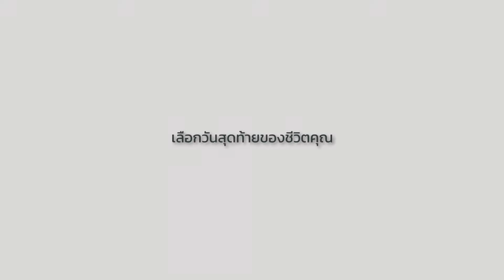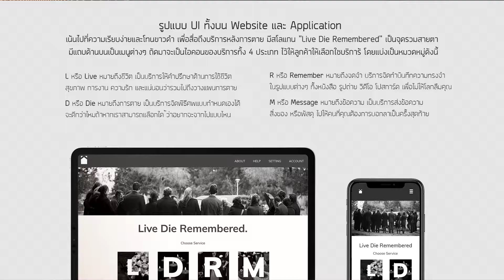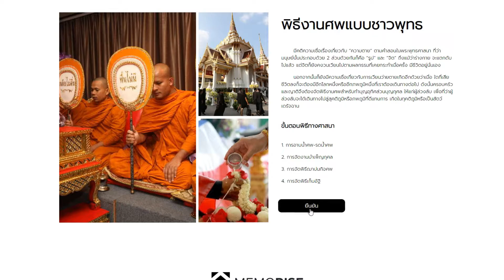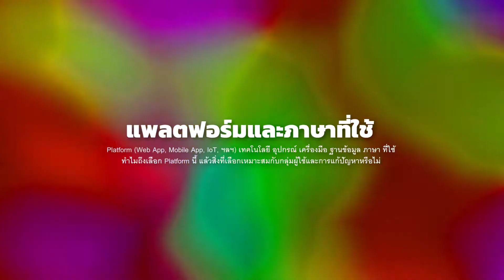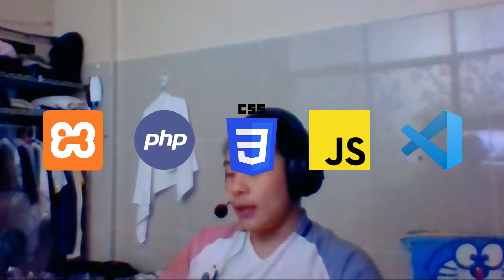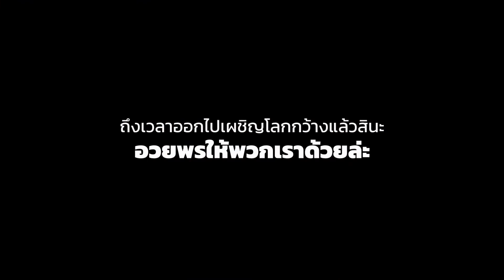MemoRise (บริการหลังการตาย) - ต่างคนต่างครุ่นคริส: EP.6 | QnA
วิดีโอนี้เป็นส่วนหนึ่งในรายวิชา SENIOR PROJECT จุลนิพนธ์ (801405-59)
ในหัวข้อ PR Video ซึ่งในคลิปนี้พวกเราจะพาทุกท่านให้ได้เข้ามาทำความรู้
กับกับธุรกิจ บริการหลังการตายของเรา พร้อมเบื้อลึกเบื้องหลัง ที่มา แรงบันดาลใจ และอุปสรรค ที่เราต้องฝ่าฟันตลอดปี 4 จนสำเร็จออกมา
อันนี้จะเป็นคลิปสุดท้ายจริง ๆ ละ ขอบคุณใครก็ตามที่ผ่านมาดูนะ